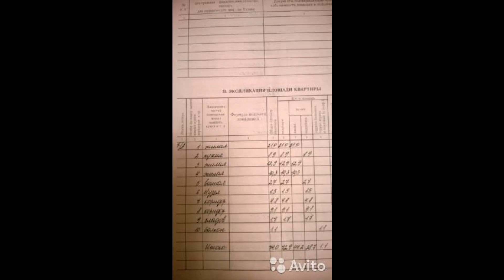3к кв-ра ул.губкина18в 73кв.м.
Цена: 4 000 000 Руб.
Продам трёхкомнатную квартиру в центре Харьковской горы, 200м до гипермаркета «Линия», дворца спорта «Космос», бгту им. Шухова. Рядом две школы и два детсада, три магазина, две аптеки, вся инфраструктура. Дом 1998 г. п. тёплый, капремонт в 2013г, грузовой и пассажирский лифт. В квартире сделан хороший ремонт, выровненные потолки, новые межкомнатные двери, прихожая и коридор отделаны натуральным материалом «Байрамикс», пол ламинат, балкон отделан деревом и имеет два входа из кухни и из зала, комнаты изолированные, санузел раздельный в кафеле, бойлер на 80л, встроенная итальянская кухня, пол на кухне натуральный паркет и плитка по рабочей зоне. Документы готовы к продаже, возможен обмен на однокомнатную квартиру с доплатой, рассмотрю все варианты. Собственник, агенствам просьба не беспокоить.